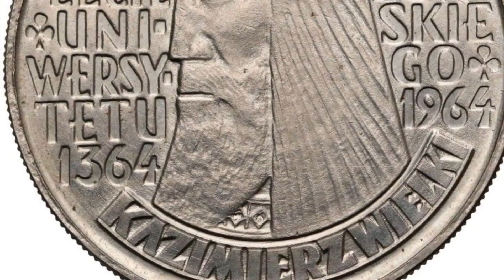'20 Ice Road/Audio - Gdzie Słoneczko Ma Łóżeczko...